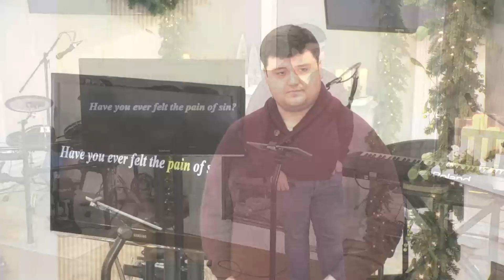The Real Jesus Part 2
Servant unto Death (Isaiah 53; 1 Timothy 2:5; Hebrews 9:11-14) – December 12: When the people of Jesus’ time began to interact with him, he was much different than they hoped and expected. They expected a governmental figure who would be a warrior for them. Jesus chose the path of a servant, one who would suffer for the glory of God and the joy of the people, even unto his own death.